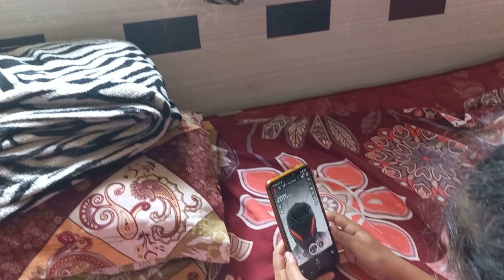vanshika has forgotten who she is!!!!/ @kids family